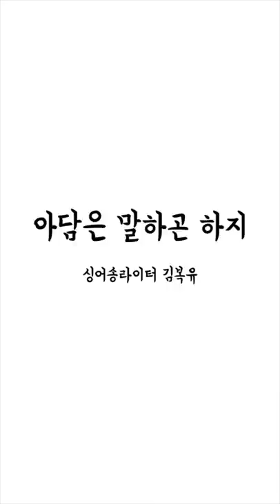김복유 - 아담은 말하곤 하지 (씨씨엠루키4회 대상수상자 )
씨씨엠루키 대상 출신 싱어송라이터 김복유가 들려주는
아담과 하나님의 스토리를 찬양으로 들어보세요!
아담은 말하곤 하지
하늘에 떠 있는 저기 저 달도
내 주와 추억이 있다고 해
하와는 말하곤 하지
길가에 펴있는 저기 저 풀도
내 주의 선물이었더라고
아담의 어린 시절
하와의 원래 모습
내 주와 함께 했던
우리의 기억들이
따뜻한 햇살들을 맞으며
떨어진 낙엽을 밟으며
사과 한입을 베어물고
내 주와 얘기하던 그때가
시냇물 소리를 들으며
냇가에 발을 담그고서
주의 콧노래를 들으며
주와 노래 하던 그때가
(허밍)
하늘에 떠 있는 많은 별들엔
내 주의 얘기가 담겨있어
길가에 펴있는 많은 풀도 꽃도 너도
내 주의 조각을 볼수있어
아담의 어린 시절
하와의 원래 모습
내 주와 함께 했던
에덴의 기억들은
주와 얘기하던 그때가
언덕위에 불던 바람과
함께 걷던 나무 사이들
우리 주가 있던 그 곳이
주와 함께 하던 그 곳이
그리워진다 난 그리워진다
하늘에 떠있는 저기 저 별도